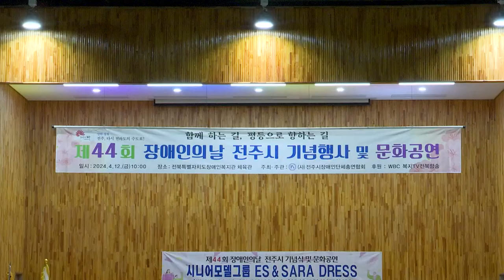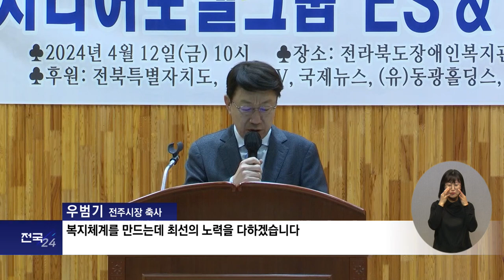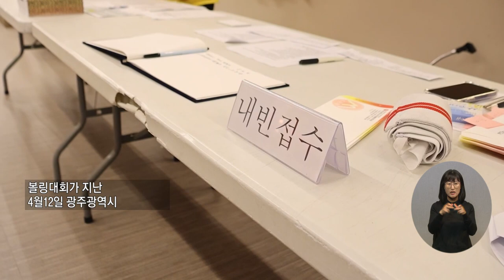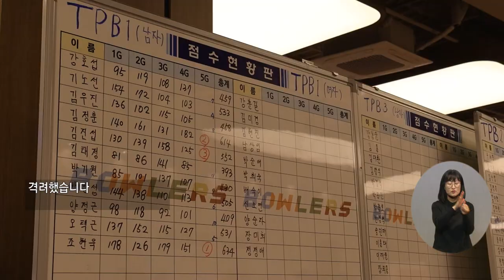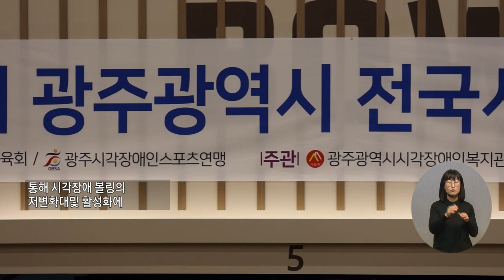복지TV_지역네트워크 (2024.04.18)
1)제44회 장애인의 날 전주시 기념행사
2)광주광역시에서 전국시각장애인볼링대회 열려
3)충북교육청, 증평군과 과학교육 활성화 업무협약
4)문화가 우제길 작가

유튜브:

 / 복지tv   ​
페이스북:

 / wbc_tv